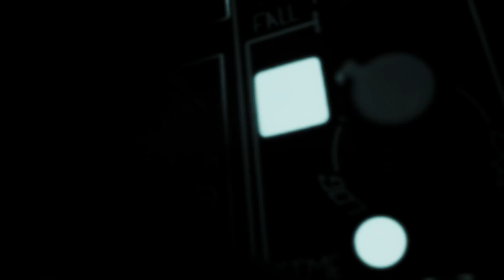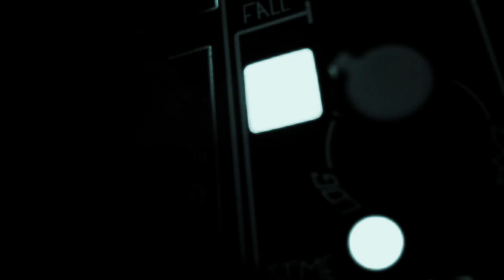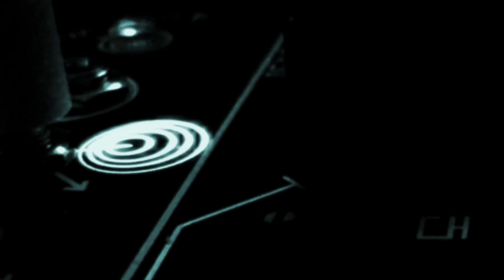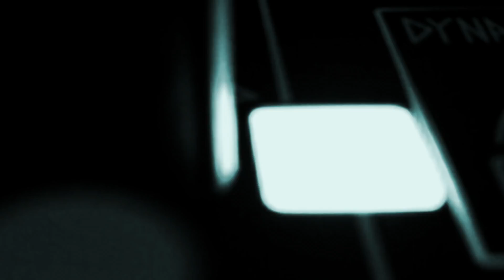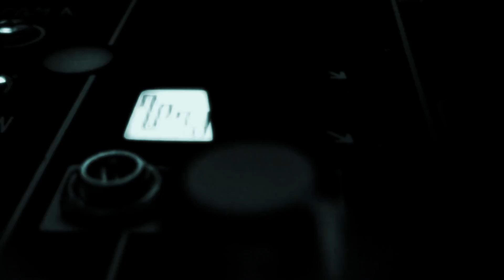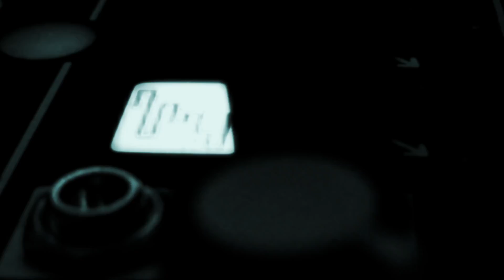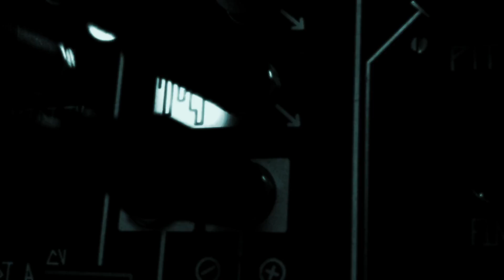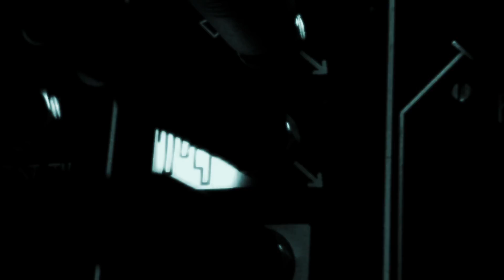0-coast ambient: rain.paths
Multitrack ambient recording featuring Makenoise 0-Coast analogue synth. It’s been raining here in LA and I think it’s the absent sound on all of my tracks. I sometimes add washes of noise or tones to the background, so this time decided to add a recording of the rain that I made late one night.

In the rain, find your path.

On this track the synthesis goes a bit more macro from the micro. I built up a patch on the 0-coast that allowed me to have a lot of flexibility with the harmonic content of the output. I think the 0-Coast excels at this so I wanted to explore that more specifically. There is quite a bit of modulation going on, but the synth is self-patched.

Patch/Recording notes

Makenoise 0-Coast

Clock and MIDI B LFO running at slow tempos/rates
Clk out to Contour Gate in
Rnd Gen to Slope Time in
MIDI B LFO to Volt Math in
Volt Math out to Ovrtn  and Multiply in
Oscillator Square out to Slope Trig in
Slope out Balance in

The Ovrtn and Multiply pots are adjusted through each recording
Slope Rise and Fall are adjusted through each recording
Balance pot adjusted through recording

Many combinations of harmonics are possible by adjusting the above pots.
Note the Slope generator is running at audio rate
It is possible to derive a second pitch from the Slope generator independent of the main oscillator with careful tweaking

Contour is repeating and Dcy time is adjusted through each recording.

The track original idea for the track was 6 single-take recordings of the 0-Coast each playing just a single note,  with intervals spread over several octaves. The 0-coast was tuned by hand for each pass.

Only the recording of the rain played whilst recording. Therefore each track was recorded without explicit reference to each other, but each one followed the same rules. A single note, whose harmonics and timing  pulse followed a trajectory from simple to complex and back. I didn’t listen back to recorded tracks until the last one was complete.

I came up with this approach in college when I was too lazy to stripe 8 track tapes late at night in order to sync them to the Atari ST. Most of the tracks done back then were done by programming harmonically evolving patches on the DX7, which is an amazing synth to do this with. Only had access to 2 SPX-90's in the college studio so would use either the Hall or weirdly programmed Early Reflection patches!

Once these passes were complete and using the same patch, a short motif was recorded into the Arturia Keystep Pro. This triggered notes via MIDI, but 0-Coast remained self patched for triggering the envelopes. A stuttering, glitched version of the motif came out from this and was then buried in the harmonic wash.

All passes recorded through the Strymon BigSky pedal running a custom Cloud patch (to be thematic) :-)

There are a couple of alternate takes on my Soundcloud page. One that just uses the harmonic cloud and a second that reveals the melodic motif more clearly.  Best way to enjoy is to open 2 tabs or windows, lower the volume Youtube and play the alternative versions with the video. They work just as well.

Let me know your particular favorite.

Likes, Subs comments very much appreciated.